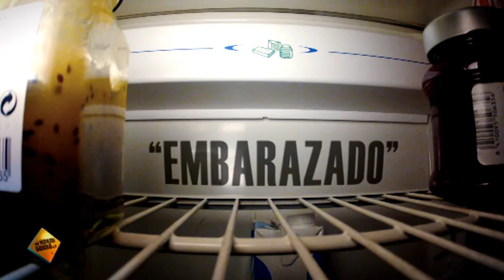EL HOMBRE EMBARAZADO (SIN CENSURAR)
Aquí tenéis en exclusiva, la posibilidad de poder ver el sketch de "El Hombre Embarazado" sin censurar. Interpretado por Damián Mollá y Juan Ibañez.